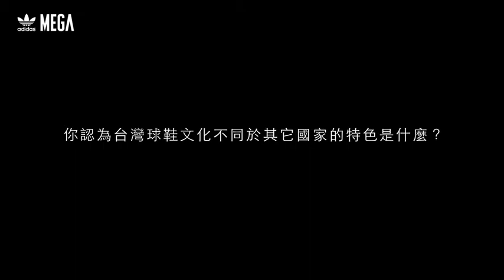adidas MEGA World 專訪 - 勘履者 ED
adidas MEGA將科技無限放大，呈現無限想像空間的穿搭。這次勘履者特別邀請四位各領域首屈一指的代表性人物，透過精彩的影音訪談分享他們對adidas Originals MEGA collection的精闢看法，並搭配來自adidas Originals東京設計總部的OT Tech(Originals Tokyo Tech)系列服飾，讓大家也能領略Tech in style的竅門，搭出屬於自己的科技時尚風格！